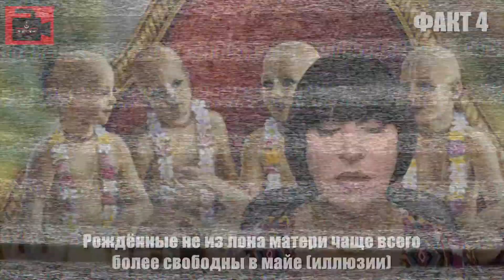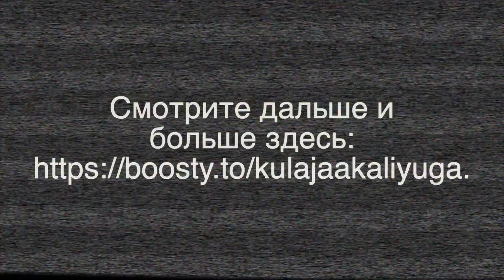Из 17-го выпуска Куладжи. Санат Кумары - высшие существа (сиддхи), которые вечно в телах детей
🕉 «Куладжаа. Взгляд из Кали-юги», 17-й видеовыпуск «Санат Кумары, 4 мудреца в телах детей» полностью вы можете увидеть только
     Продолжительность полного выпуска: 35:20 мин. Full HD (настройте экран плеера  на максимум качества)
В полном выпуске (хронометраж, мин.):
00:09 О содержании видео. Анонс
02:08  Санат Кумары. Рождение из ума Брахмы
06:35  Санат Кумары проклинают Джаю и Виджаю
13:20  Санат Кумары проклинают Мену
18:49  Взгляд из Кали-юги на Санат Кумаров

©️2021 Kulajaa (Evgenia Krieger)
🟦 Правила общения на канале «Куладжаа. Взгляд из Кали-юги» 🟦
1️⃣ Автор канала Куладжаа - не гуру, не адепт вероучения и не священник, а исследователь ведизма. Никакая вера здесь не проповедуется, но Знание распространяется. Полные видеовыпуски, отрывки из которых вы видите на этом YouTube-канале, можно увидеть только на сайте поддержки автора за донат Под каждым видео здесь вы увидите в описании прямую ссылку на полный видеовыпуск 👆 Скачка и перезалив видео с этого канала без согласия автора запрещены. Перепост с прямой ссылкой приветствуется.
2️⃣ Куладжаа использует в своих видео исключительно санскритские тексты как источник информации (Веды, пураны, шастры, упанишады и пр.). Куладжаа НЕ СОЧИНЯЕТ рассказываемые ею истории, а исключительно их пересказывает в популярной форме. Если вам показалось, что автор канала рассказывает сказки собственного сочинения, ВАМ ПОКАЗАЛОСЬ. Читайте больше из источников ведийской мудрости.
3️⃣ Будьте доброжелательны и вежливы. Мы создаем благоприятную для общения среду совместными усилиями. Конструктивные дискуссии — это нормально, когда участники доброжелательны и с уважением относятся друг к другу. Грубые, оскорбительные, пренебрежительные комментарии удаляются нещадно.
4️⃣ Запрещены враждебные высказывания и травля. Чтобы все участники чувствовали себя в безопасности, запрещены любые формы травли, а также оскорбительные комментарии относительно внешнего вида, личных характеристик, расы, религии, культуры, сексуальной ориентации, пола или иной самоидентификации. За нарушение этого правила - немедленный бан!
5️⃣ Комментарии - только по теме канала! Иначе будут удалены.
6️⃣ Комментарии о товарах-услугах разрешены строго по согласованию с автором канала. Все вопросы по сотрудничеству пишите на Telegram-канал
7️⃣ Канал использует популярную форму изложения текста. Мы хотим понятно рассказывать по теме ведизма и санскрита. Учитывайте это, пишите, разъясняя термины.
8️⃣ Дискуссии и споры. Дискутировать можно. Но! Обязательны ссылки на авторитетные экспертные заключения специалистов. Если вы - не узкий специалист, воздержитесь от оценок. Критика приемлема только со ссылкой на источник. Критика других способов поклонения, веры и религии, равно как и принижение значимости других богов  строго запрещена!
9️⃣ Комментарии с вашим частным мнением без первоисточника могут быть опубликованы. Такой комментарий, не содержащий ссылок на авторитетные источники, является субъективным и автоматически принимается как частное мнение.
🔟 Помните: на этом канале автор делает свою работу добровольно и безвозмездно. Вы - не клиент, и не платите за работу. Требования и претензии не принимаются!
Присоединяйтесь к сообществу:
📌 Страница «Куладжаа. Взгляд из Кали-юги» на ФБ
💁🏻‍♀️ Группа «Ведизм и санскрит», где каждый день вы увидите новые интересные публикации